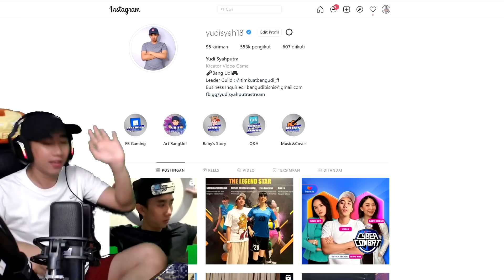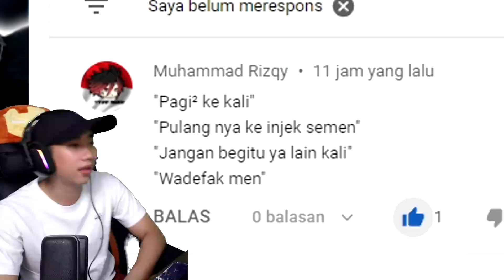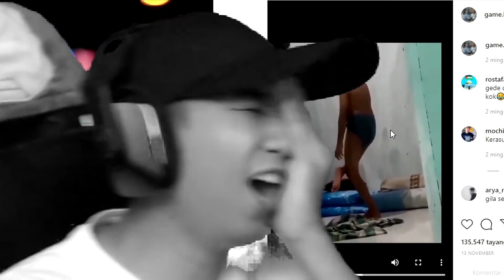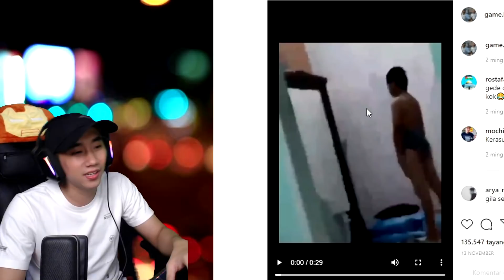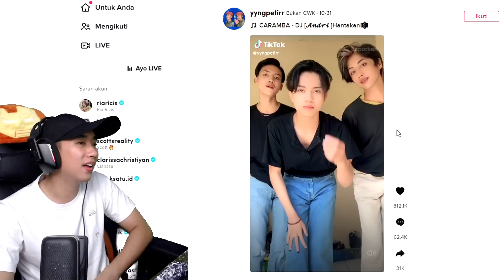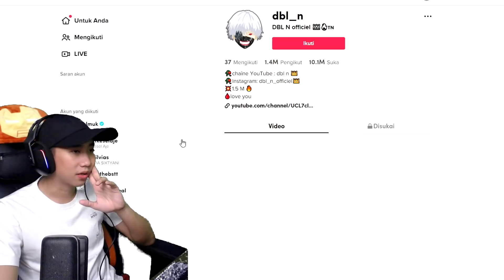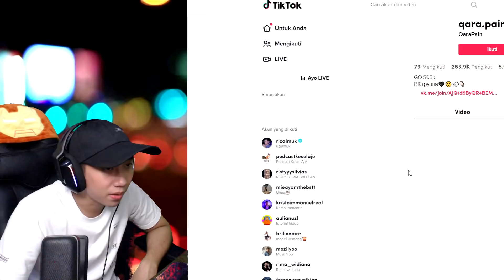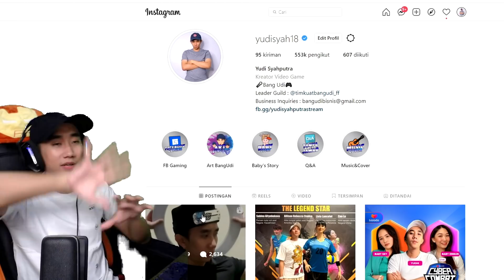ISI FYP KALIAN SAAT INI!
Siapa yang udah buat trend ini?
Makasih sudah nonton sampe abest men emen.
Top up di UniPin yuk